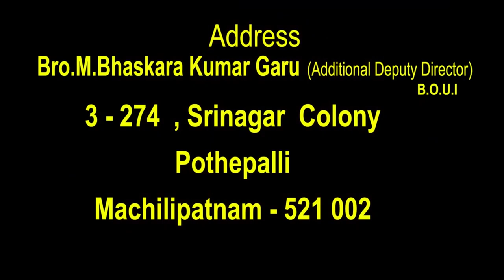23 03 2022 Bhaskar kumar garu